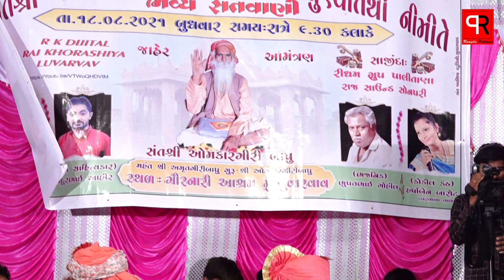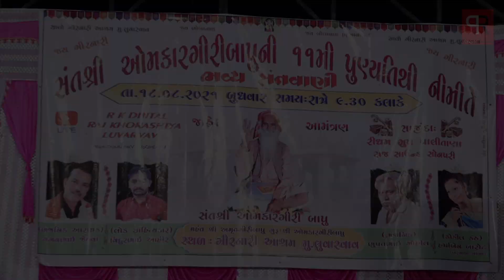હર્ષા બારોટ - લુવારવાવ ઓમકાર ગીરી બાપુ ની ૧૧મી પુણયતિથી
Live on
Parth Studio Palitana